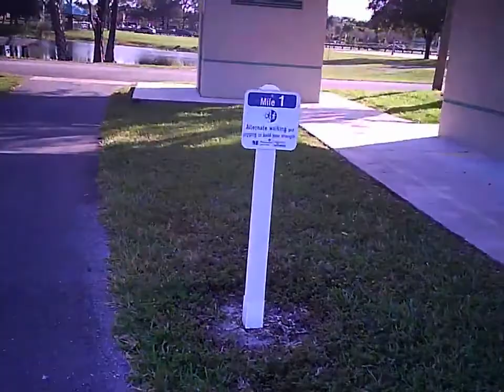CB Smith Covid 19 testing site Pembroke Pines